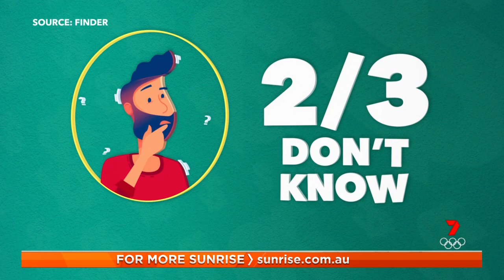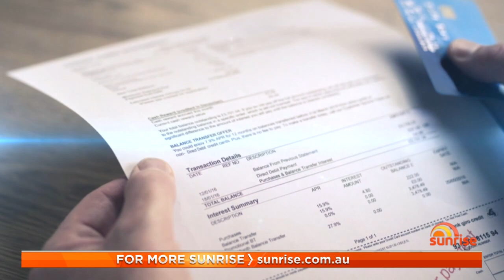Credit card tips that could save you big bucks | Sunrise